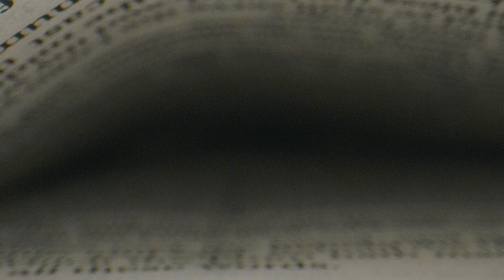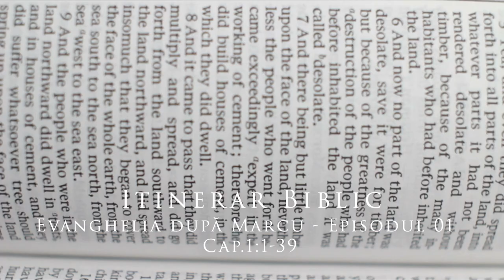Evanghelia după Marcu - Episodul 01 - Cap.1:1-39 | Itinerar Biblic